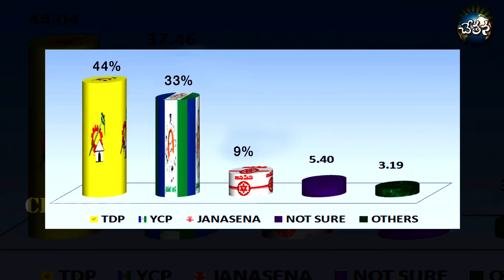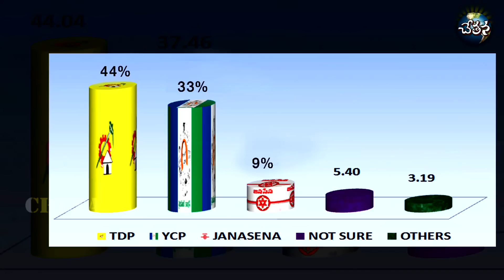Pawan-Jagan Alliance||Will it effect the RESULTS in 2019||AP Election 2019 Prediction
Will Pawan and Jagan join hands for 2019 election?
How will be the result effected if YSRCP joins with Janasena?
Will YCP and Janasena work with BJP?

Very recently RG Flash team in alliance with ABN Andhrajyothi released a survey on AP politicial scenario. The survey came out with possible predictions if elections are conducted as of today. It said TDP has a strong edge and will retain the power. In fact, TDP improved its vote percentage and it will fetch it more seats vis-a-vis 2014 said the survey.

Coming to YCP the survey said it has actually decreased the vote share and YS Jagan's Padayatra didn't add any traction to the YCP.. Referring to Janasena, the survey said it is not going to make much difference.

Now, what if Janasena joins hands with YCP?? Who will win? Watch the video.